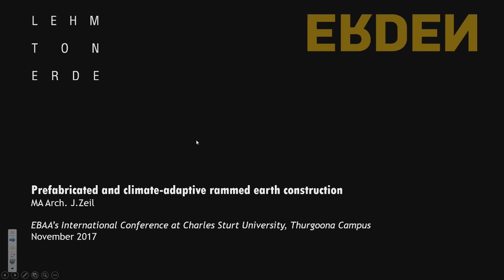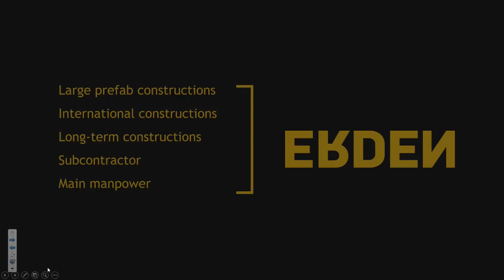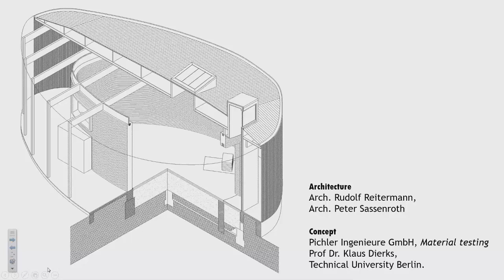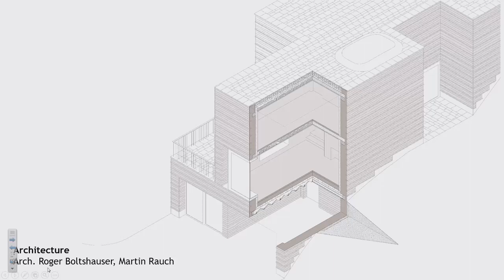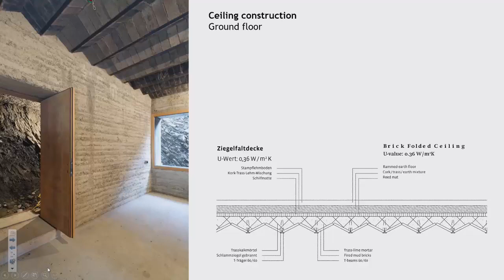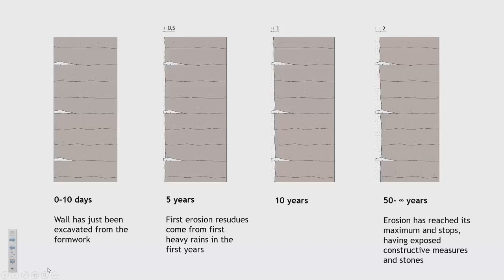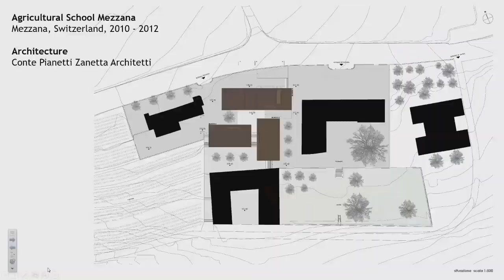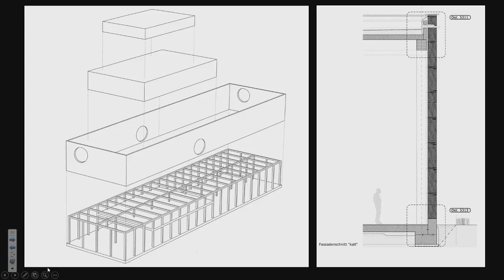Prefabricated and climate-adaptive rammed earth construction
This talk was given at the Earth Building Association Australia Conference 2017.

Rammed earth construction is a thousand year old building technique. This building technique has endured this time – for the most part – without using cement as a supplement to stabilise its material compounds. However to ensure a high quality, even in larger construction and with more quality expectations from all sides – Martin Rauch and our company Lehm Ton Erde have begun to mechanise and automate larger parts of the production process involved in prefabricated earthen construction. Today we produce a large range of prefabricated products – never stabilized and thus retaining all the optimum properties found in building with earth.

Jomo Zeil, MA Arch. BSc. Project Architect, Lehm Ton Erde Baukunst Ltd., Austria
Jomo is an architect with the world's leading firm of unstabilised rammed earth contractors, Lehm Ton Erde (Loam - Clay – Earth) of Austria headed by Martin Rauch. Loam stands for handcraft and technology, Clay for artistic design, Earth for the sustainability of earth construction. Lehm Ton Erde has built major rammed earth constructions in many countries and on several continents over 25 years. They are the undisputed world leaders in prefabricated, factory-made elements made of unstabilised rammed earth. Martin has written several books on his work and many publications reference his outstanding, innovative and often multi storey unstabilised rammed earth work.